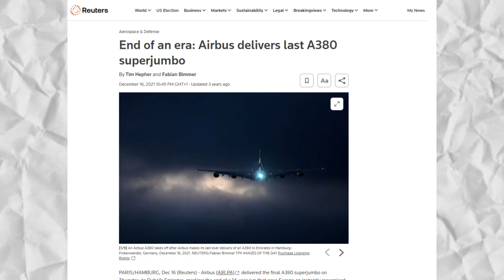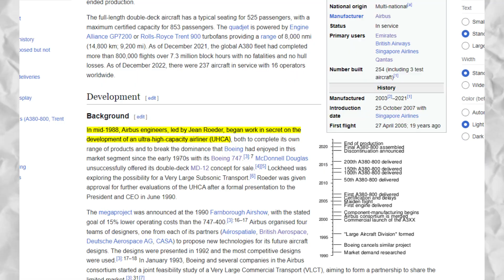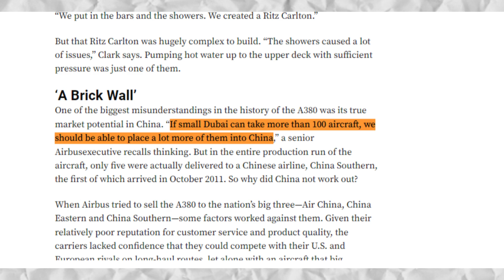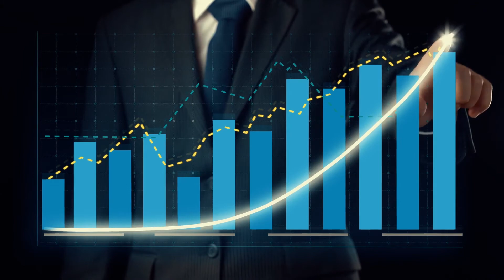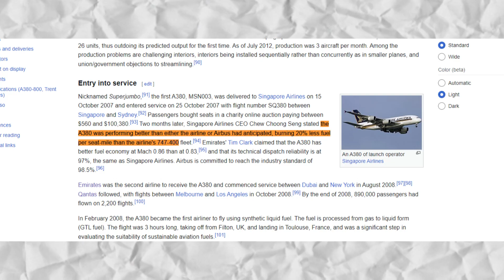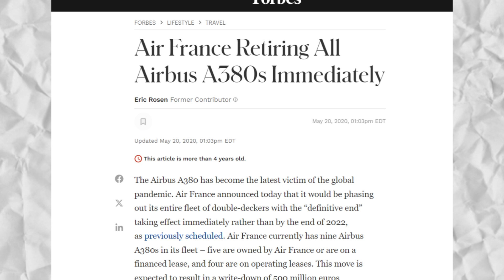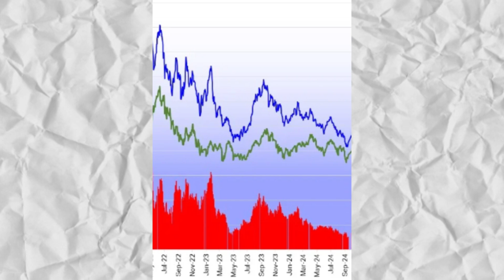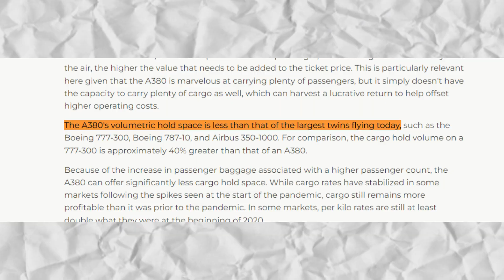NEW Airbus A380 Just Made a HUGE Comeback SHOCKING The Entire Aviation Industry!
When Airbus launched the A380, it was expected to become the next Boeing 747. However, it initially faced failure, with airlines shifting to more efficient aircraft, as the Superjumbo was an outdated design. Now, the Airbus A380 is making a surprising comeback, with airlines like Emirates, British Airways, and others returning the superjumbo to service. In this video, learn why airlines are bringing back the A380 and what the key factors behind this are. Watch to find out why the A380 might stick around longer than expected!